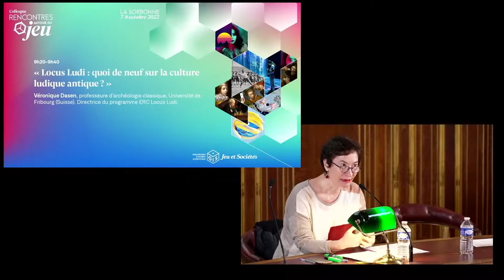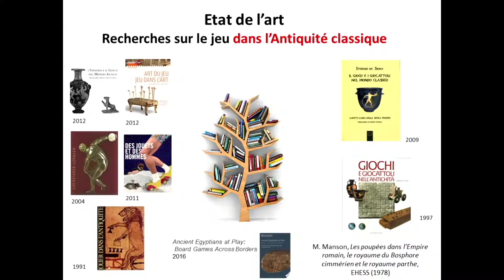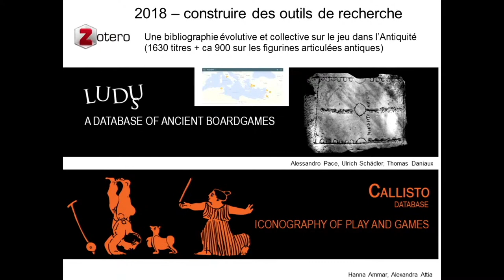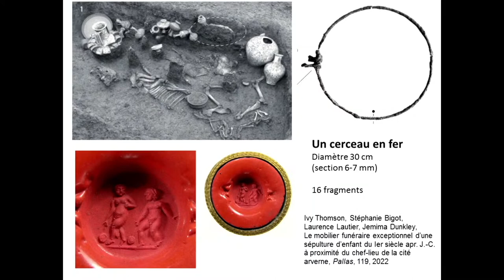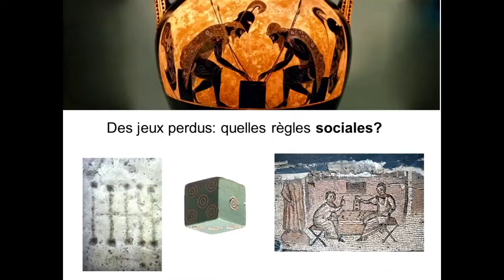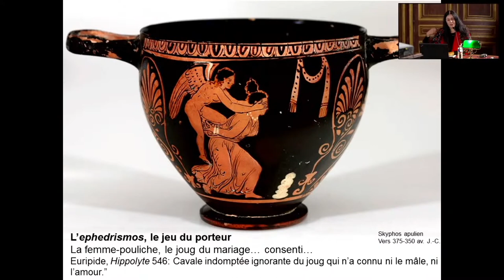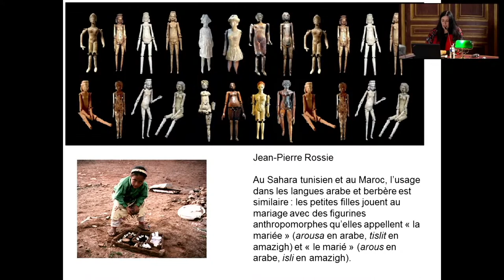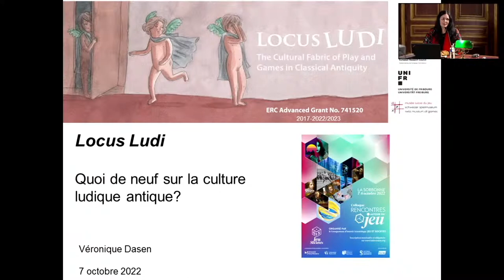Véronique Dasen - Locus Ludi : quoi de neuf sur la culture ludique antique ?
Véronique Dasen, professeure d’archéologie classique, Université de Fribourg (Suisse). Directrice du programme ERC Locus Ludi.